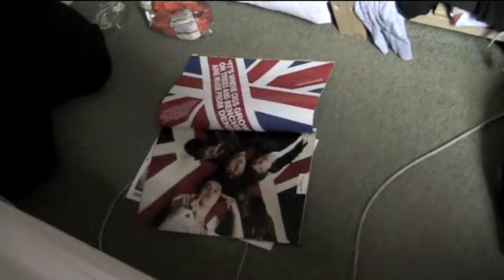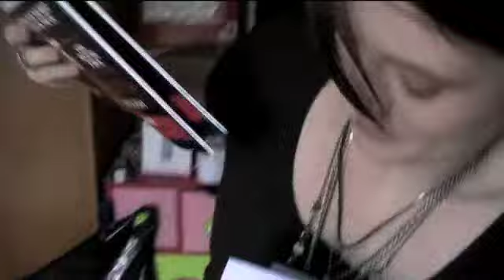London Log 2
August 2010 circa, sort of, -ish
Where our heroines get together for the second time.